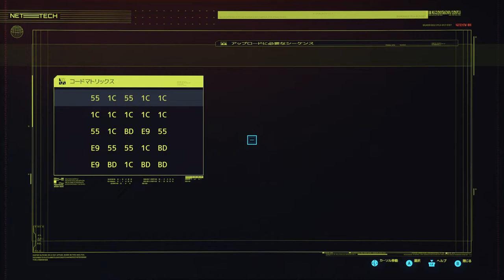【REC#05】Cyberpunk 2077【PC/JPN】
今更ですが「サイバーパンク2077」の
生配信をやっていこうと思います

好きな世界観でしたので
発売当初胸躍る気持ちで始めましたが
一瞬で気持ちが覚めるほどのバグの多さ

今はそれなりに改善されたようなので
気持ちを新たに遊んでいこうかと思います